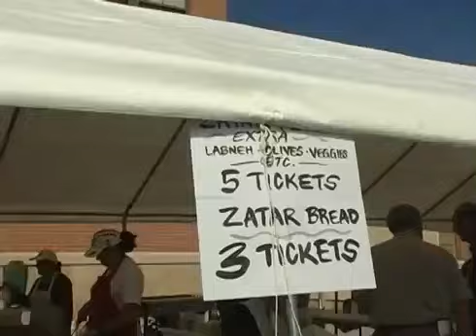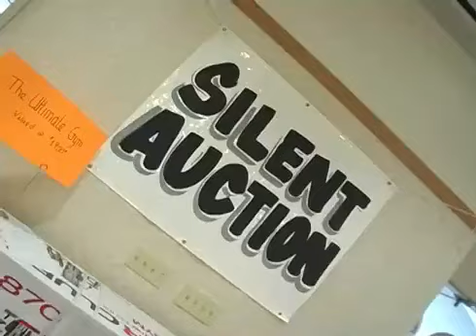Saint Maron's Church in Minneapols: FESTIVAL